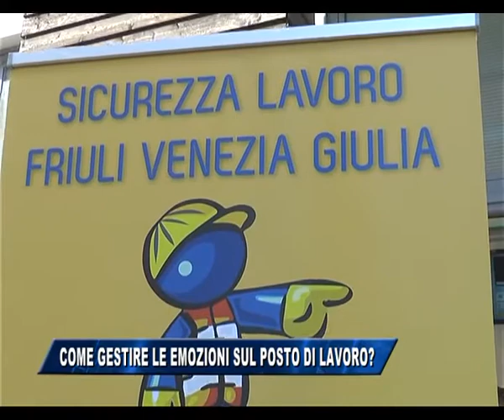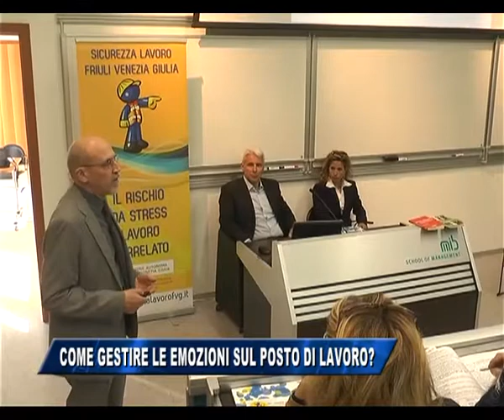21/04/2015 - COME GESTIRE LE EMOZIONI SUL POSTO DI LAVORO?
IL NOTIZIARIO (martedì 21 aprile 2015) - Come gestire le emozioni sul posto di lavoro? Questo il tema al centro di un seminario svoltosi nel pomeriggio alla Mib School of Management di Trieste, organizzato dall'Associazione Sicurezza sul Lavoro in Friuli Venezia Giulia.